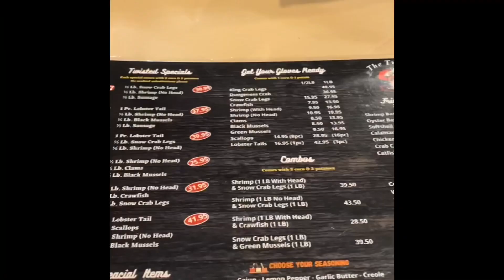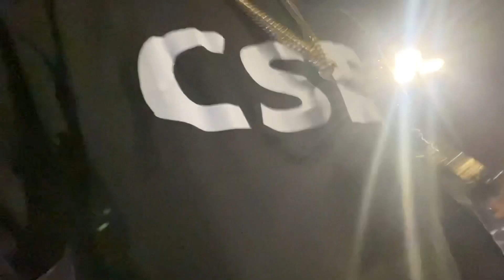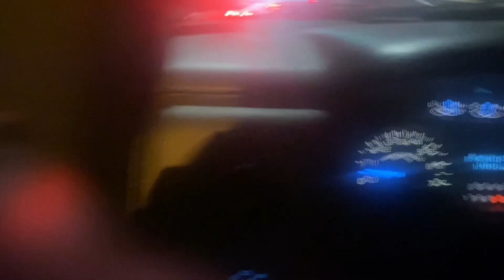Took my “THICK CRUSH” out on a date￼ (we got seafood boils)